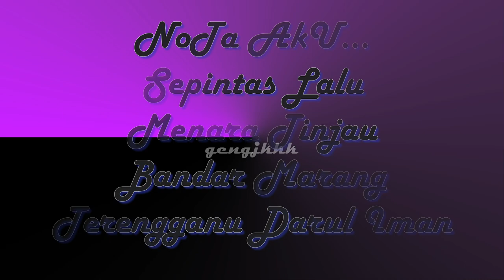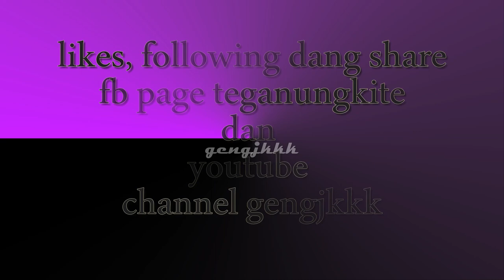Teganungkite - Nota Aku l Sepintas Lalu l Menara Tinjau Bandar Marang, Terengganu l 06/01/2019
Nota Aku l Sepintas Lalu l Menara Tinjau Bandar Marang, Terengganu